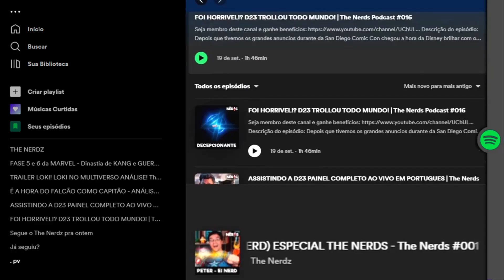O SEGUNDO QUARTETO É INCRÍVEL!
Quarteto Fantástico e o Surfista Prateado é uma das histórias mais icônicas do grupo de super-heróis. Nessa aventura, o quarteto se une ao Surfista Prateado para enfrentar Galactus, o devorador de mundos. Com um enredo emocionante e uma abordagem mais filosófica, a história é considerada uma das melhores do gênero. Além disso, a dinâmica entre os integrantes do quarteto é explorada de forma profunda, tornando a história ainda mais interessante.

O Multiverso da DC está vivissímo! No último episódio de Titans escrito por Ryan Potter (Ator do mutano), Akiva Goldsman e Geoff Johns, o Gar vai através do vermelho (poder da DC comics) para o Multiverso, se vendo em múltiplos universos como: o DCU através do Shazam, ou até mesmo o universo de outras séries da CW como Flash e Patrulha do Destino.

Thumb.: @1saac3manuell

00:00 Quarteto Fantástico (2007)
03:43 Quarteto Fantástico (2015)
07:15 Motoqueiro Fantasma